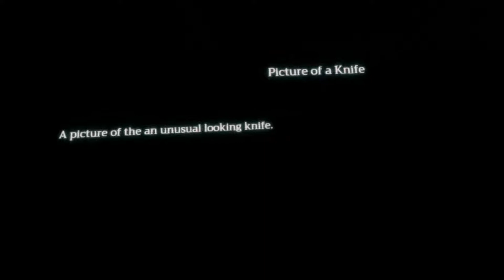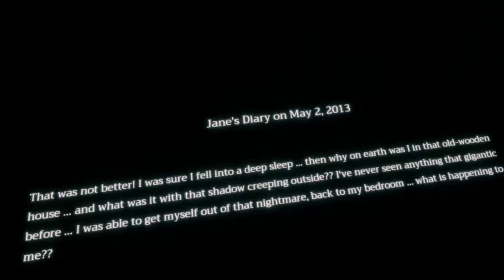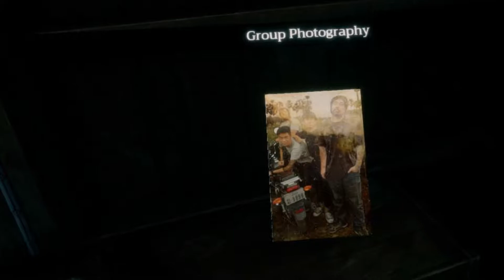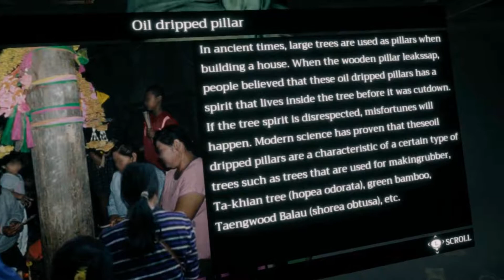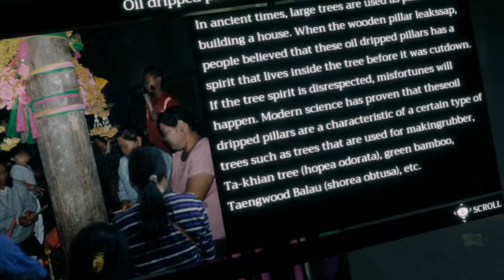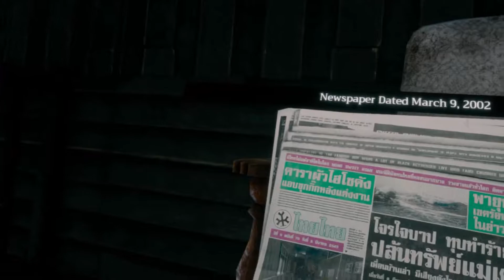Weasel Plays: Home Sweet Home Part 3 (Oculus Rift)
In this one, we finally start to see why this game gets such high praise. It reaffirms what I have known all along: Evil games are number 1.